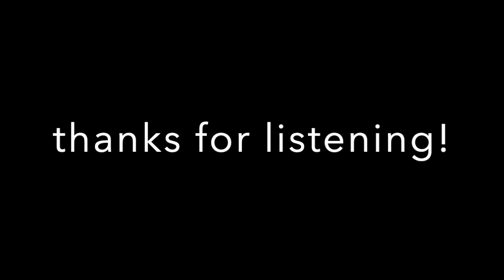SUCH A NIGHT Jerry Fisher and The Music Company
This video is about SUCH A NIGHT